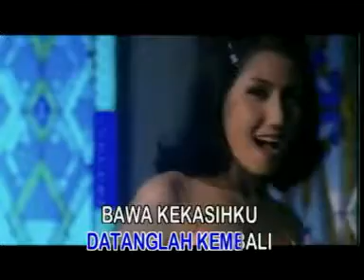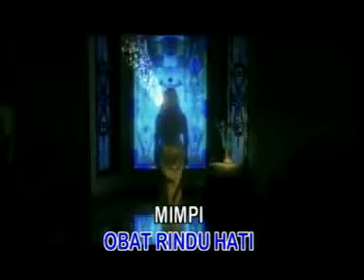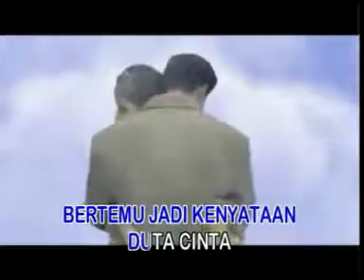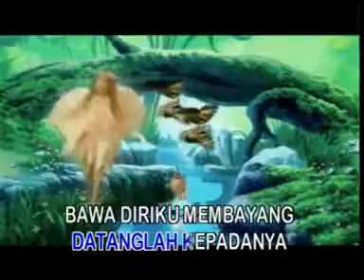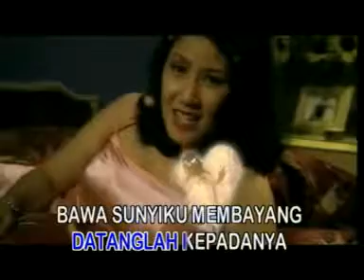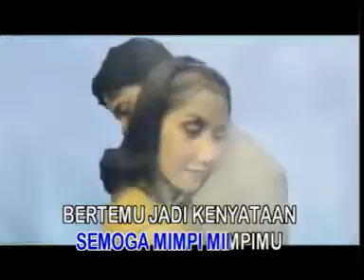Mimpi (INE SINTHYA) Karya Muchtar B